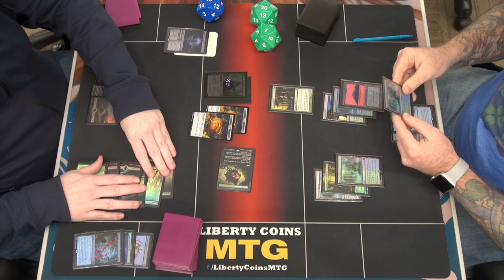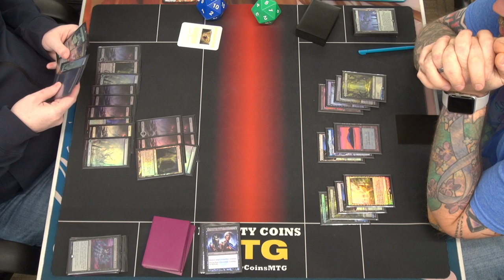Golgari Seasons Past 🟢⚫ vs Simic Ramp 🔵🟢 | 11-17-23 | Round 3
Regular REL
Format: Pioneer

Open Discord.